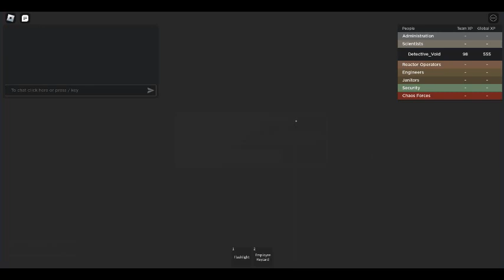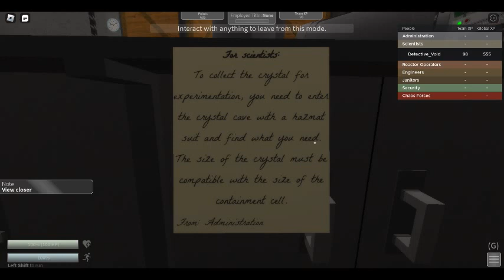WTCPUF_Experiment_Log_922047-01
A recovered log.